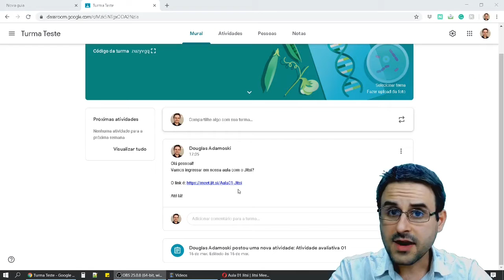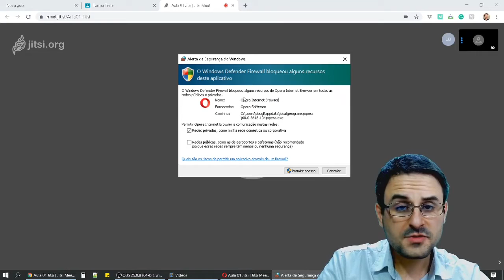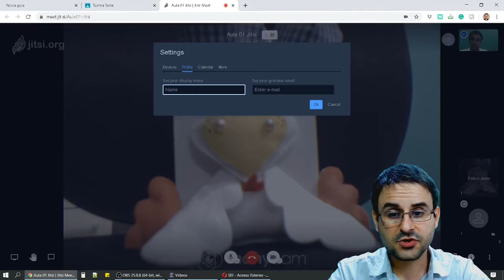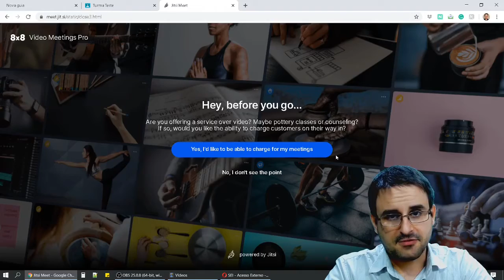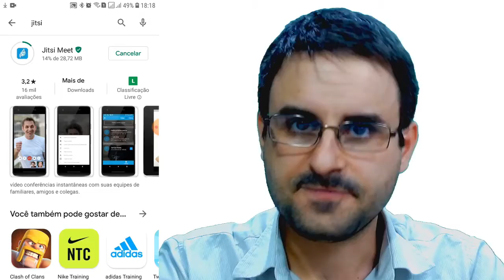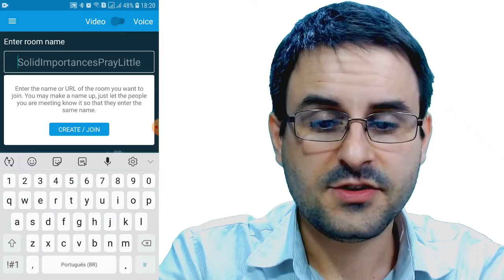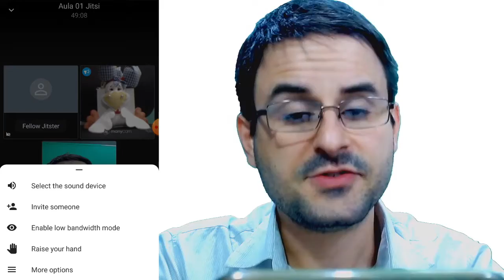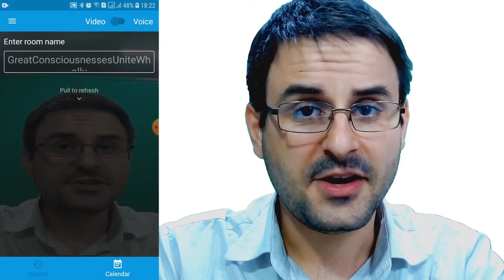Como utilizar o Jitsi Meet e ingressar em uma reunião?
Guia para uso do Jitsi Meet!

Sugestão de navagador: Google Chrome

00:22 Como acessar do seu desktop
04:53 Como acessar do seu celular android